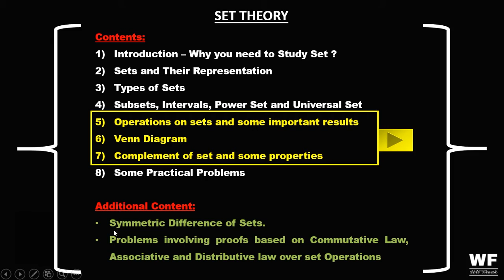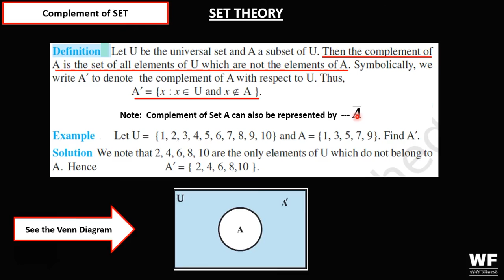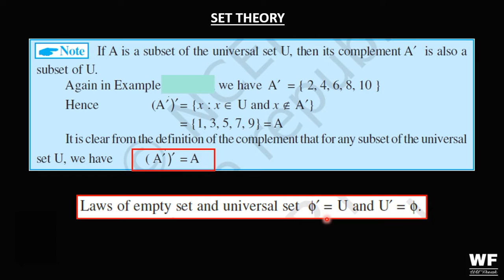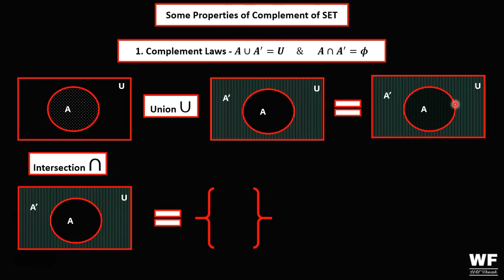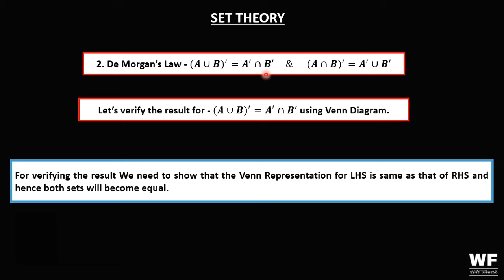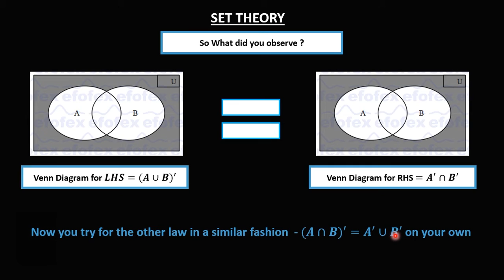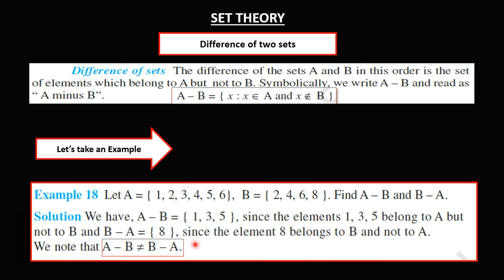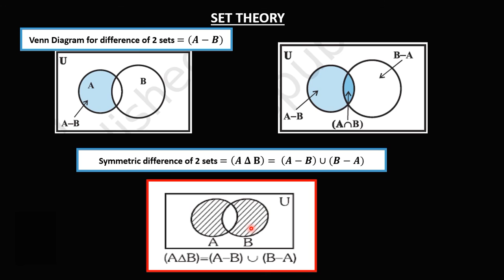Set Theory - Complement of set and De Morgan's law | Part 8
This video explains the complement of set, De Morgan's law, difference of two sets and their symmetric difference also. The video uses Venn Diagram to explain the contents properly. The content is mainly based on class XI ncert text book.